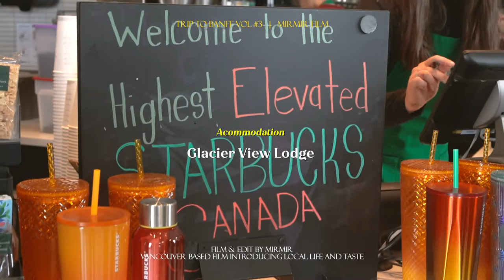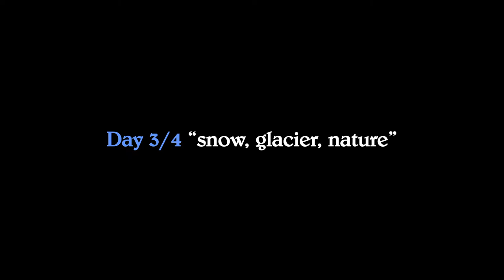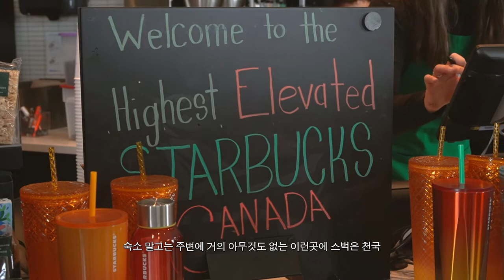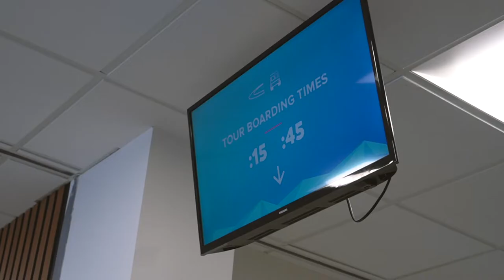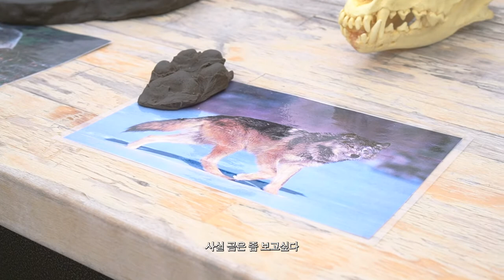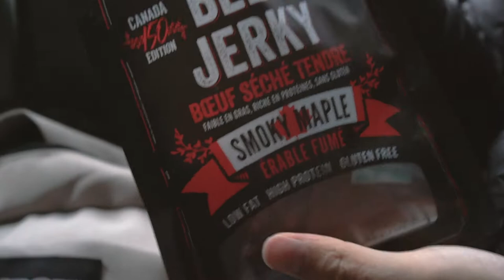캐나다 밴프 여행 VLOG #3 : 아이스필드 설상투어, 스카이워크 | Columbia icefield glacier tour, skywalk | 미르미르mirmir